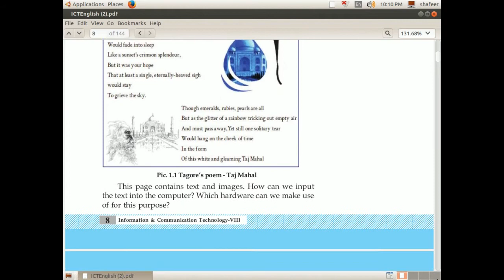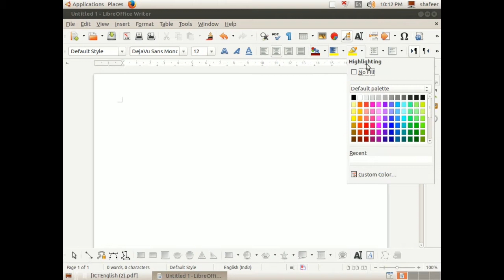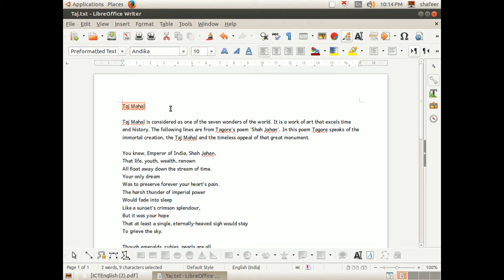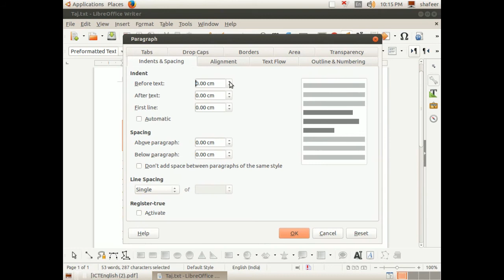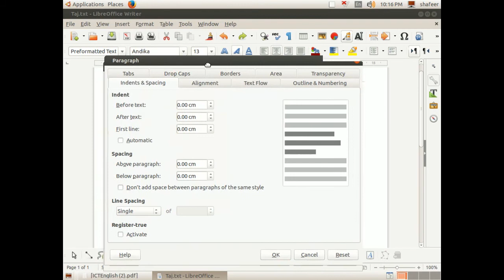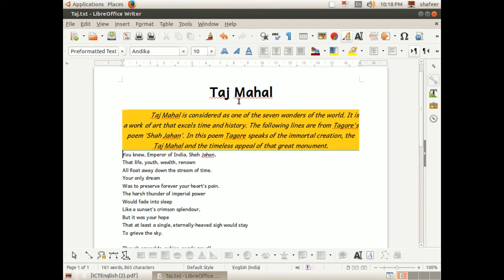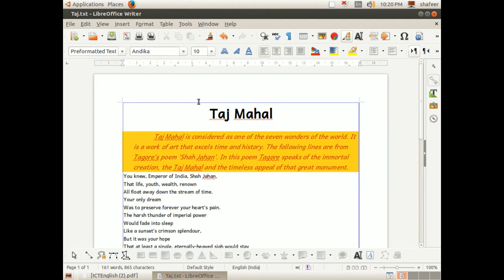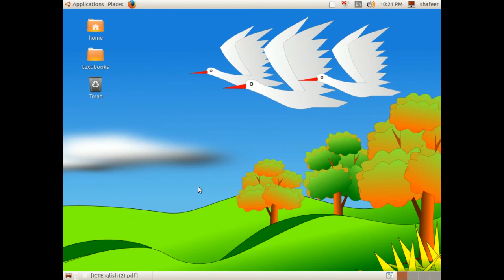01. Paragraph in libre office writter (STD 8 chapter 01 Libre office)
Videos are created by shafeer